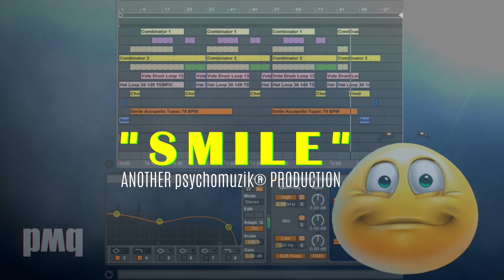"SMILE" (ANOTHER psychomuzik® PRODUCTION) 155 BPM